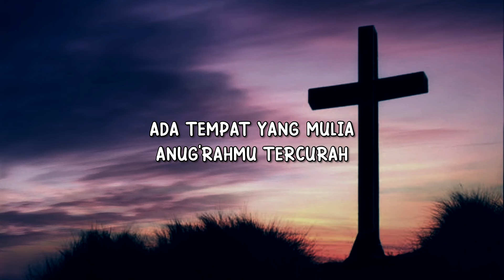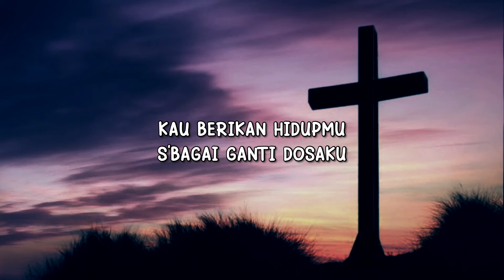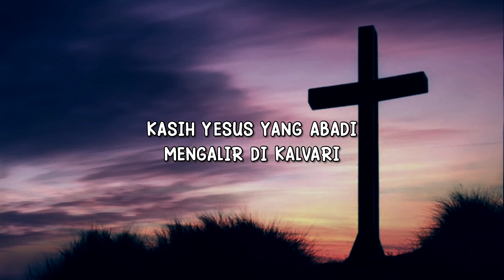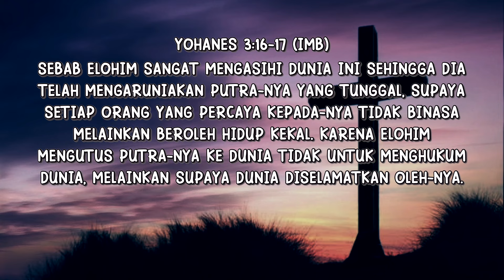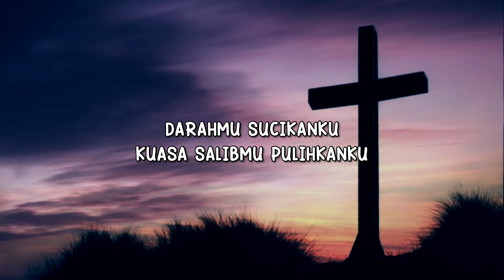Lagu Rohani Paskah 2024 | Kuasa Salib-Mu - NDC Worship (lyric video)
Terima kasih, selamat menyaksikan, dan Tuhan Yesus memberkati.